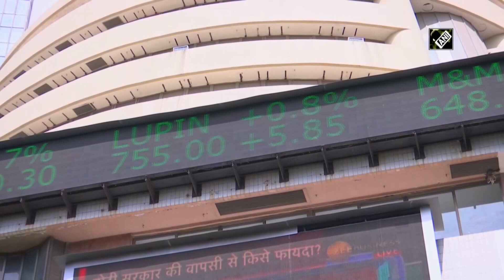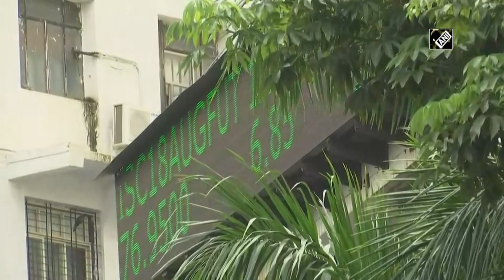Opening bell: Equity indices on firm ground, IT stocks gain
New Delhi, Oct 05 (ANI): Equity benchmark indices traded firm during early hours on Monday with gains seen in Asian markets on hopes that US President Donald Trump could be discharged from hospital later in the day after responding well to COVID-19 treatment. At 10:15 am, the BSE S&P Sensex was up by 424 points or 1.09 per cent at 39,121 while the Nifty 50 gained by 120 points or 1.06 per cent at 11,537.Except for Nifty auto, all sectoral indices at the National Stock Exchange were in the green with Nifty IT moving up by 3 per cent, private bank by 2.3 per cent and metal by 2.1 per cent. Among stocks, Wipro jumped by 5.5 per cent to Rs 330.25 per share, Tata Consultancy Services by 4.2 per cent, Infosys by 3 per cent, HCL Technologies by 2.1 per cent and Tech Mahindra by 1.6 per cent.The other prominent gainers were Tata Steel, JSW Steel, IndusInd Bank, ICICI Bank and Axis Bank. However, Mahindra & Mahindra, GAIL, ONGC, Asian Paints, Cipla and Bharti Airtel traded with a negative bias.